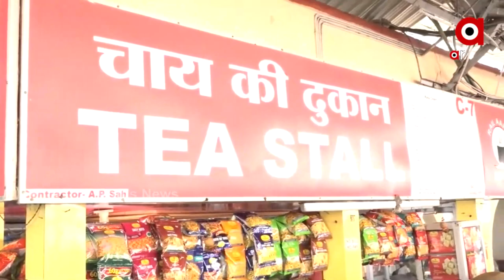ଝାରସୁଗୁଡ଼ା ଜିଲ୍ଲା ରେଳ ଷ୍ଟେସନରେ ଚାହା ପିଇଲେ ରେଳମନ୍ତ୍ରୀ ଅଶ୍ବିନୀ ବୈଷ୍ଣବ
ଝାରସୁଗୁଡ଼ା ଜିଲ୍ଲା ରେଳ ଷ୍ଟେସନରେ ପହଁଞ୍ଚି ସେଠାରେ ଏକ ଚାହା ଷ୍ଟଲରେ ଚାହା ପିଇଲେ ରେଳମନ୍ତ୍ରୀ ଅଶ୍ବିନୀ ବୈଷ୍ଣବ ।